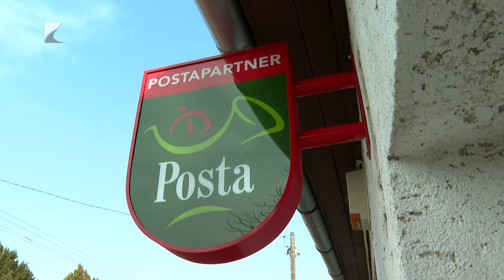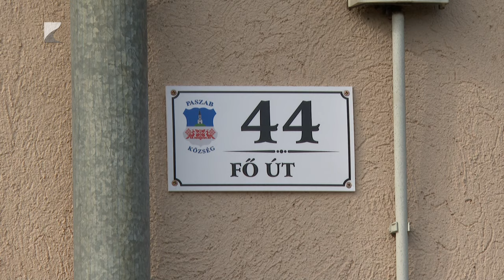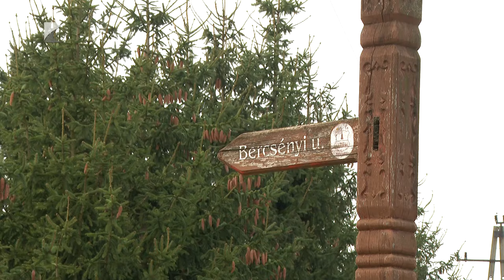Újra nyílt a posta Paszabon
Néhány hét szünet után ismét van postai szolgáltatás Paszabon.

A korábban vállalkozó által működtetett postát most már az önkormányzat üzemelteti. Mint Tajthy Péter polgármester elmondta, a helyeik örülnek annak, hogy csak rövid ideig volt zárva az épület. A térség országgyűlési képviselője, Vinnai Győző pedig arról beszél, hogy szeretné, ha a választókerületéhez tartozó valamennyi településen lenne postahivatal.